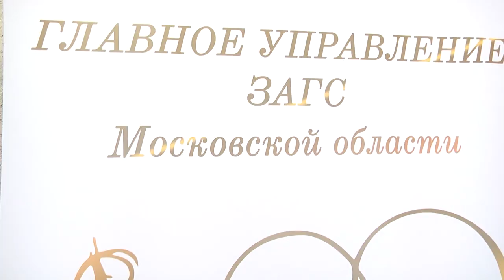День семьи, любви и верности отметили в городском округе Щёлково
Всероссийский праздник - День семьи, любви и верности отметили в городском округе Щёлково. 8 июля в отделении ЗАГСа торжественно поздравили пару юбиляров, которые прожили вместе уже больше полувека, сохранив любовь и уважение друг к другу. Смотрите наш следующий сюжет.